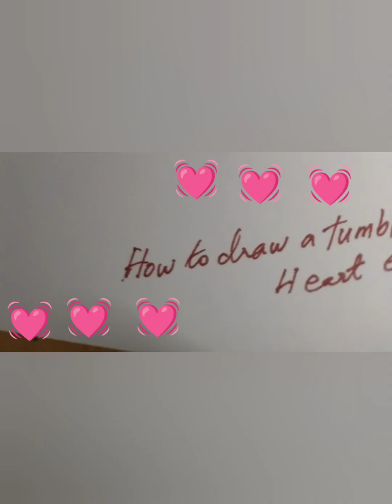how to draw korean tumblr heart - step by step - very easy drawing using marker pen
here we will see how to draw a tumbler Korean heart very easily
step by step tutorial for everyone who is a beginner